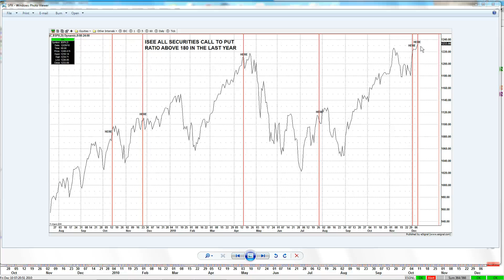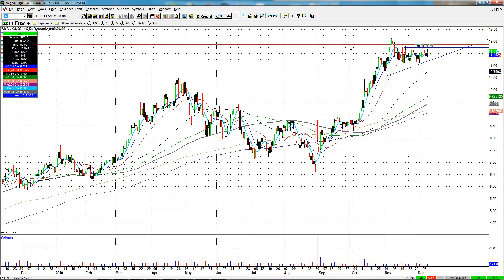Screencast by @zortrades from Screenr.com